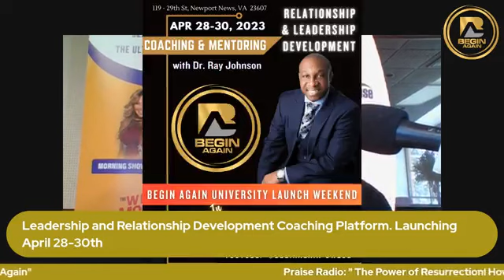How to Begin Again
All of us face moments in our lives where we have got to begin again. The question is never if but it is always HOW AND WHEN. Tune in today at 1PM for the hour of power on Praise104.9 Radio as Bishop Ray Johnson gives keys and strategies for WHEN AND HOW to BEGIN AGAIN in your life!